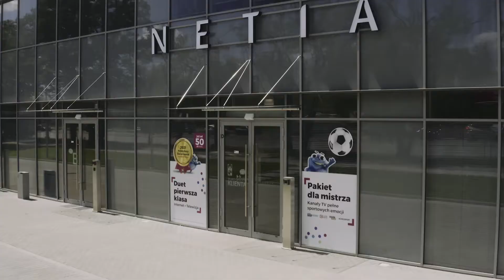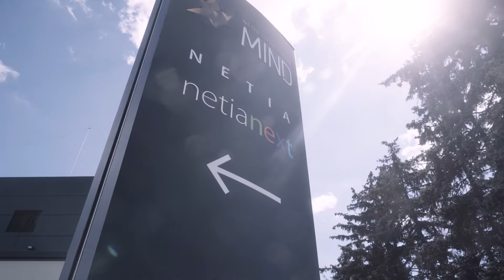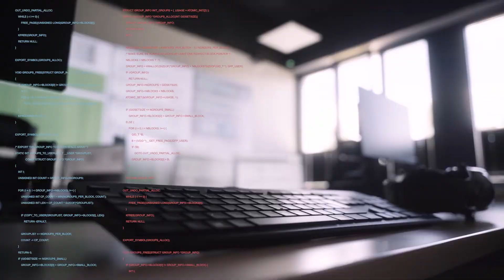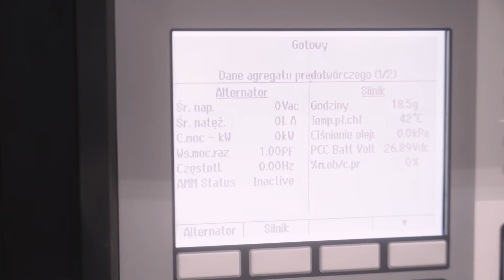Netia B2B - "Zielone" Data Center Mind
Netia Data Center Mind w Jawczycach. Poznaj sekrety najnowocześniejszego, "zielonego" DC Netii.